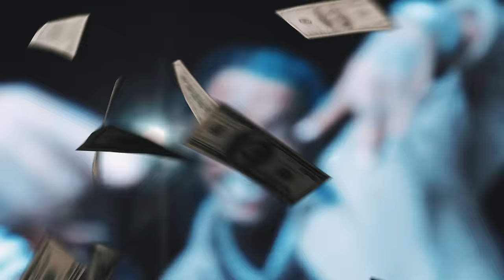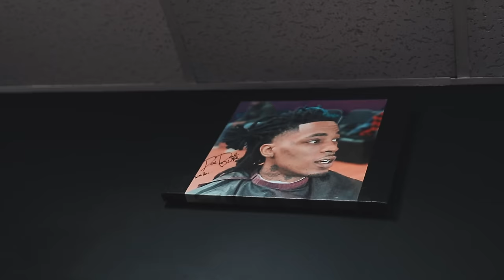Dae Dae - M.I.A. (Official Music Video)